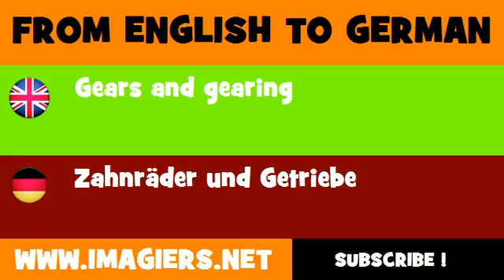FROM ENGLISH TO GERMAN = Gears and gearing